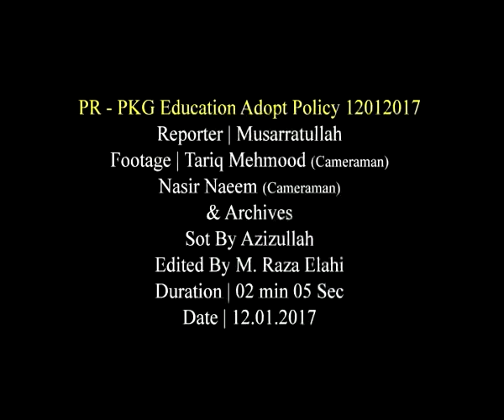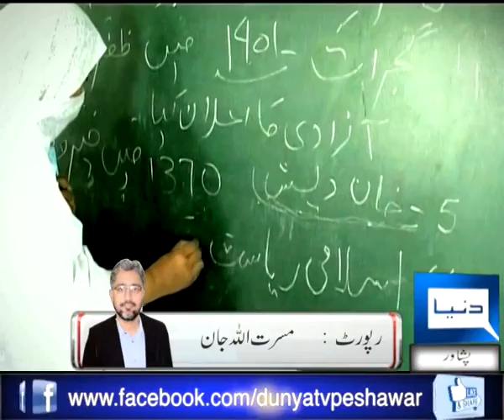Education Adopt Policy